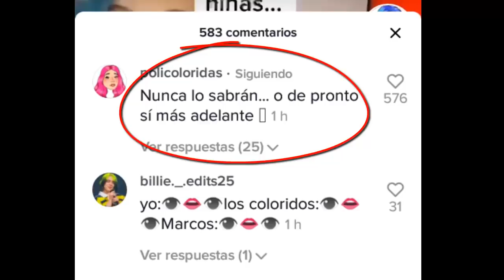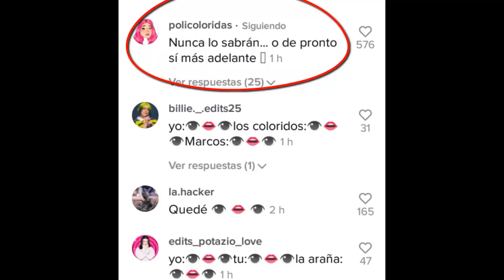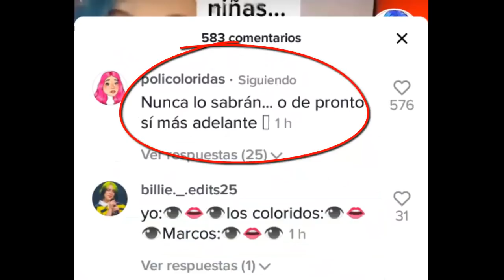¡SONI Y POLI SON NOVIAS! *Nadie se lo esperaba* / Coloridas - Yolo Aventuras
🌀Diamantes aquí🌀

Dejame tu linda suscripcion al igual que tu like para no perderte nada de Yolo Aventuras!

¡MUCHAS GRACIAS A TODOS LOS MIEMBROS DEL CANAL, SI NO LO ERES UNETE!